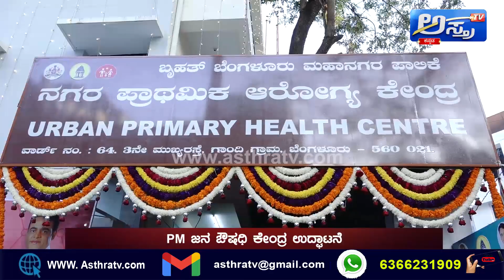NAMMA CLINIC I ಬಿಜೆಪಿ ಸರ್ಕಾರದಿಂದ `ಆರೋಗ್ಯಭಾಗ್ಯ’PM ಜನ ಔಷಧಿ ಕೇಂದ್ರ ಉದ್ಘಾಟನೆ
ಮಲ್ಲೇಶ್ವರದ ಗಾಂಧಿಗ್ರಾಮದಲ್ಲಿ ಚಾಲನೆ
ನಿರ್ಮಲಾನಂದಸ್ವಾಮೀಜಿ ನೇತೃತ್ವದಲ್ಲಿ ಚಾಲನೆ